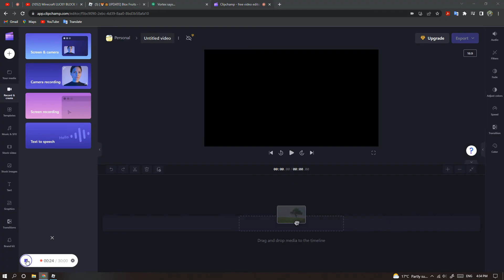Shadow on stock go buy it